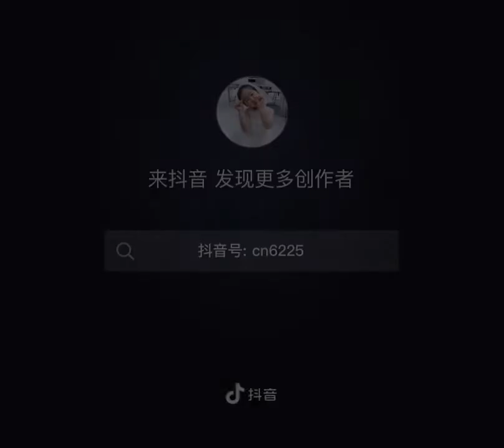朗诵 membaca dengan syair(2)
Membaca atau melantunkan dengan ekspresi